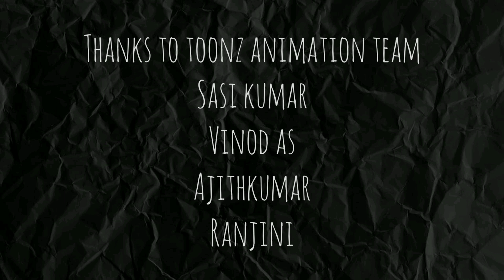Stop Motion Movie - The flying fish by Reetam Ghosh- (NSHM Student)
The flying fish a stop-motion movie by Reetam Ghosh,
Student Project in stop motion movie making at Toonz Animation Academy, Technopark, Trivandrum

This is one of the projects done by NSHM Knowledge Campus Students from Kolkata, West Bengal. This student exchange program will help students to work with industry experts and will get an opportunity to work inside the best animation studios.

Toonz Academy is one of the top animation schools in India dedicated to honing the skills of students with a passion for animation.

The Academy has a pool of well-experienced faculty members, who have brought out the best potential in students and made them competent to be the best in the Job market. The Academy can proudly say that most of its alumni are now well-placed in some of the best places of work all over the globe.

To Learn From Us
Toonz Animation Academy